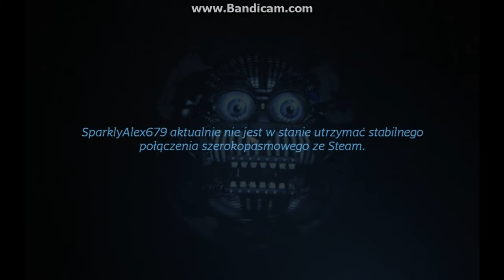Portal 2 speedrunner